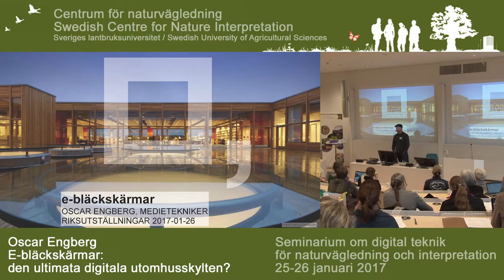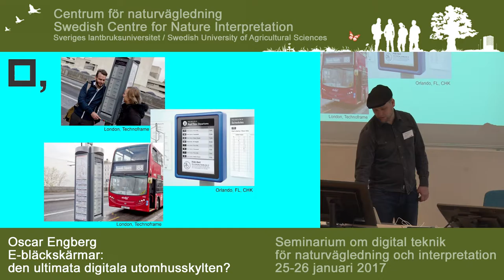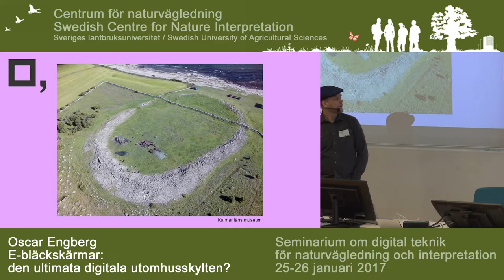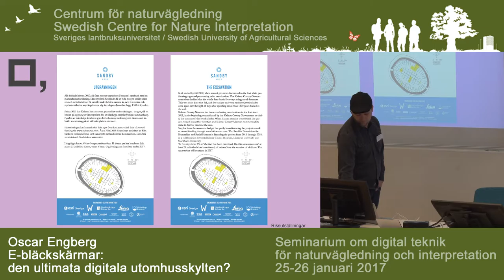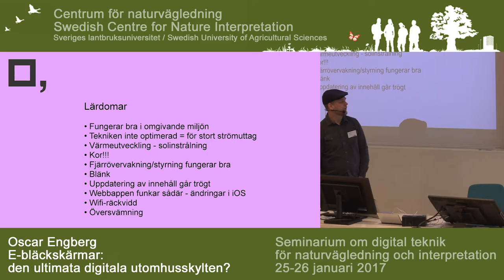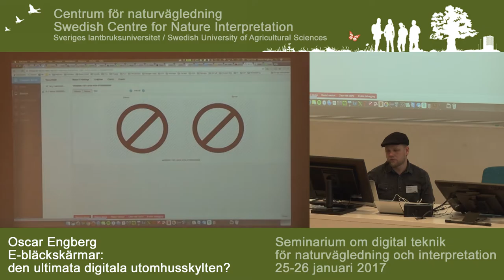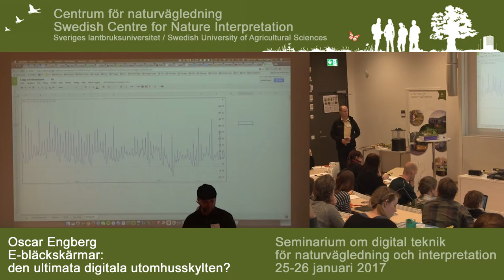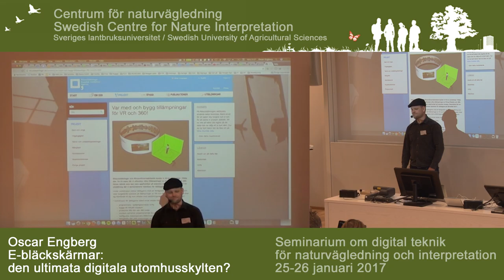E-bläckskärmar: den ultimata digitala utomhusskylten? - Oscar Engberg